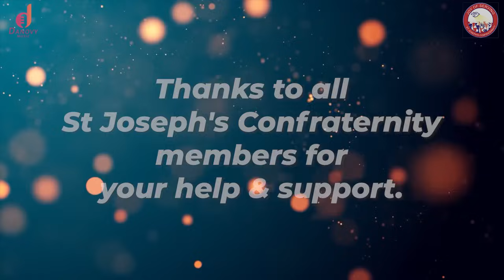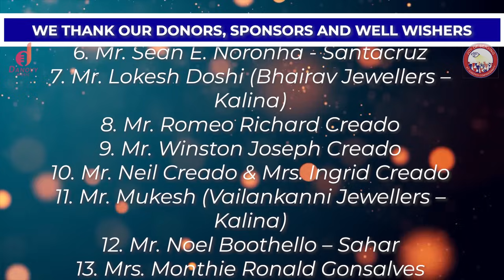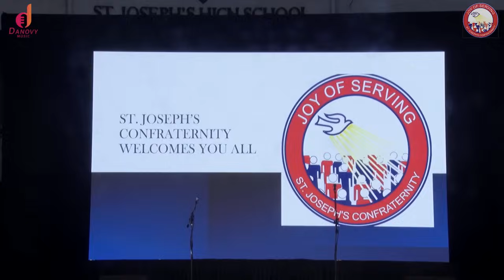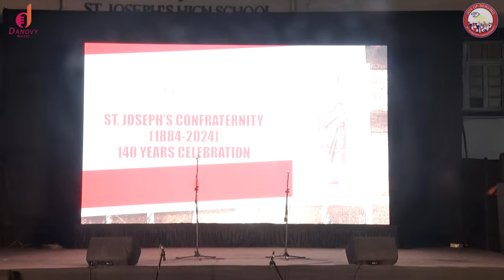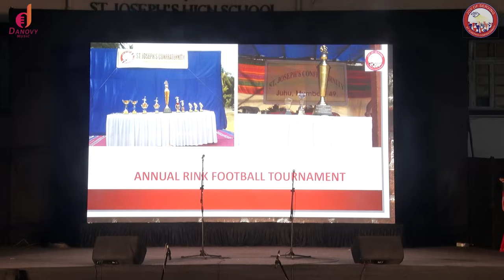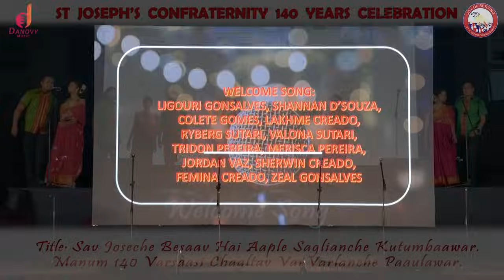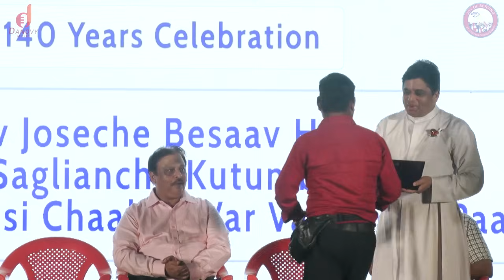ST. JOSEPH'S CONFRATERNITY EAST INDIAN SINGING COMPETITION- 140 YEARS CELEBRATION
Songs are dedicated to Eminent Personalities of the East Indian Community as a Tribute to their contribution. However, the content of the songs dedicated to them bears no resemblance to tremor their family members to whom so ever. Resemblance if any is purely coincidental and the organisers are nowhere liable for the same.

Whilst every effort is made to keep the Quality and Standard of this Programme, in subsequent to this, viewers, are requested to keep  their LIVE views/comments in such a way that the same is not offensive, derogatory to anyone.

The Organisers reserved the right to take strict legal action as per the Information Technology Act and other prevalent laws governing such acts.